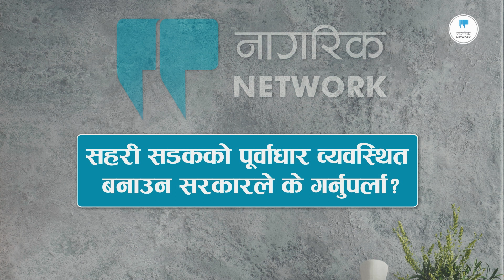पैदलयात्रीको फुटपाथ खोइ?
सडक सार्वजनिक सम्पत्ति हो। आम नागरिकमा यसको उपयोगको अधिकार निर्वाध हुन्छ। तर के, संघीय राजधानी समेत रहेको काठमाडौं सहरले पैदलयात्रीलाई यसको उपयोगको अधिकार सुनिश्चित गरेको छ त? सडक र सडक सञ्जालसँग जोडिएका पूर्वाधारहरुको विषयमा नागरिक न्यूजले वातावरण अभियन्ता सौरभ ढकालसँग गरेको संवादको सम्पादीत अंशः